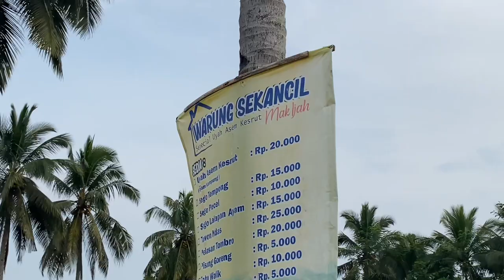Mencoba Kuliner Ekstrim Di Banyuwangi ‼️Uyah Asem Tawon Endas